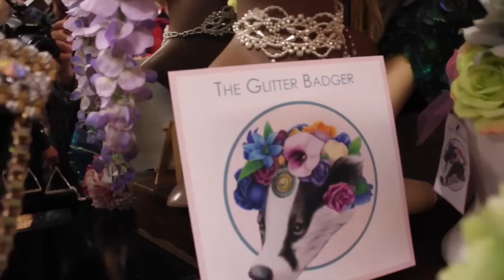Best Festival Fashion | The Wandering White Rabbit gets the low-down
We had an absolute blast at the opening of this colourful pop-up event in Fancy Dress Boutique - Only Fools and peacocks. Literally the best place to shop for fabulous festival fashion in London.  The Wandering White Rabbit gets the low-down